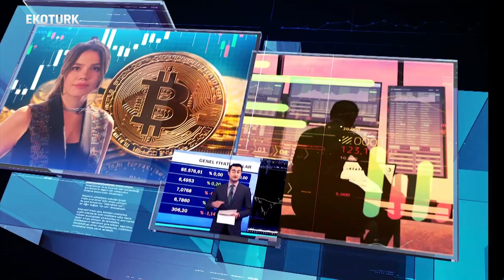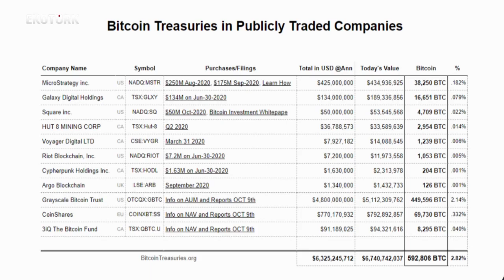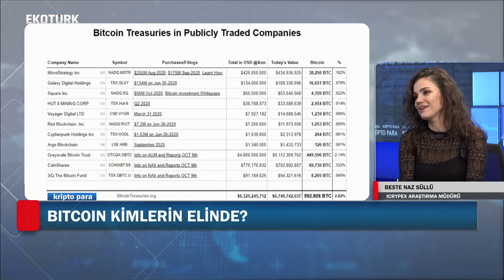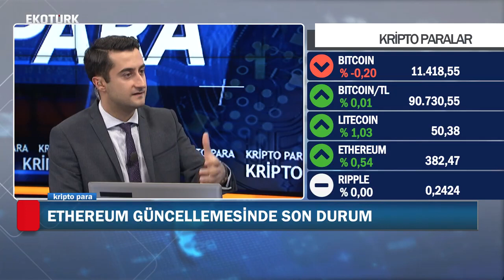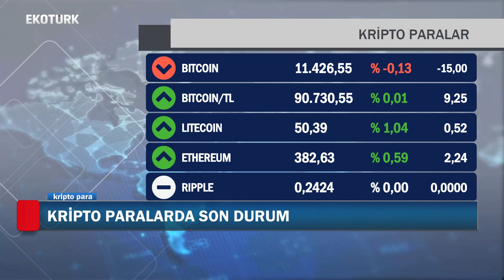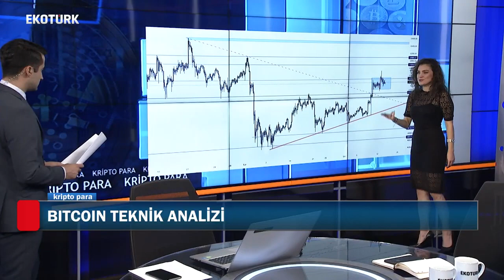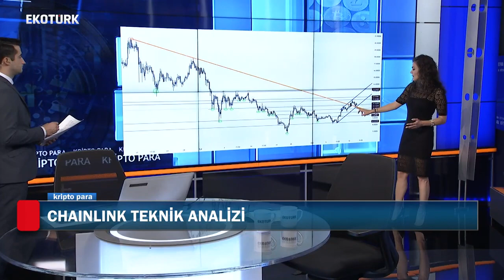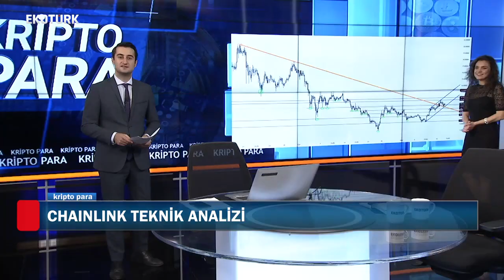Devletlerden Dijital Para Adımları | Beste Naz Süllü & Kutay Korap | Kripto Para 15. Bölüm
Beste Naz Süllü ve Kutay Korap, Ekotürk TV'de Kripto Para programının 15. bölümünde günün gelişmelerini değerlendirdi.

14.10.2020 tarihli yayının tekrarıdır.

Beste Naz Süllü, Kripto Para piyasalarında yaşanabilecek günlük gelişmeleri ve yeni haberler sonucu oluşabilecek seviyeleri belirtti.

Kripto paralar özelinde Merkez Bankaları tarafından gelebilecek müdahaleler konuşuldu.

Kripto Para programı Ekotürk TV'de her Salı, Çarşamba, Perşembe ve Cuma günü saat 10.40'ta.